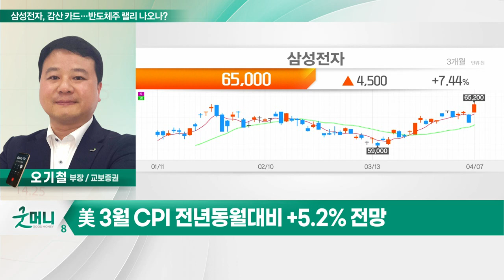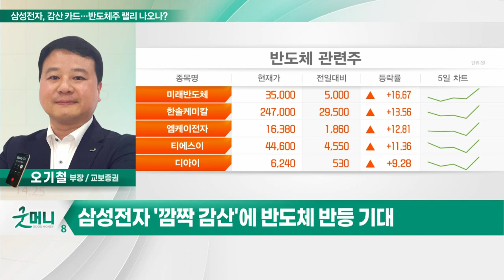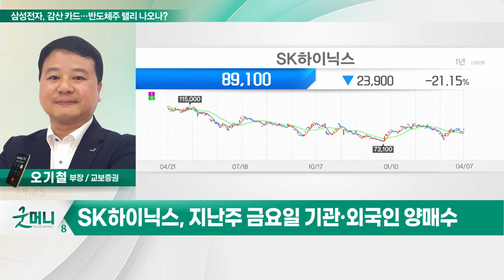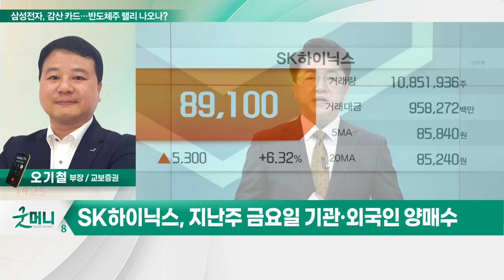SK하이닉스(000660)... 삼성전자, 감산 카드… 반도체주 랠리 나오나?_투자 인사이트 (20230410)